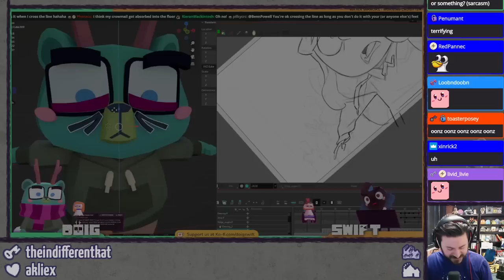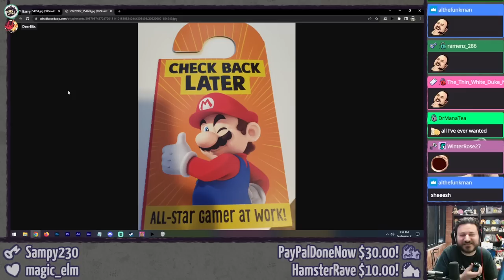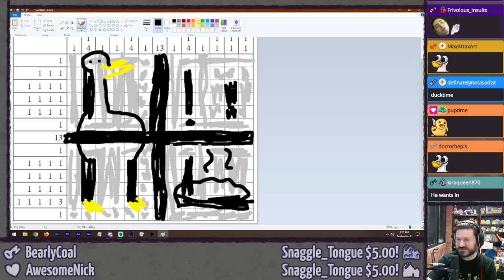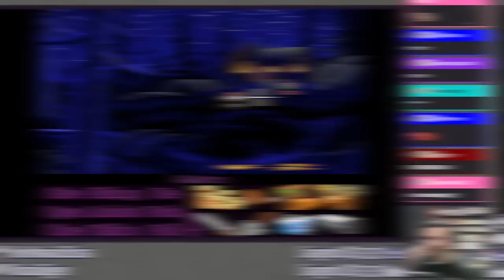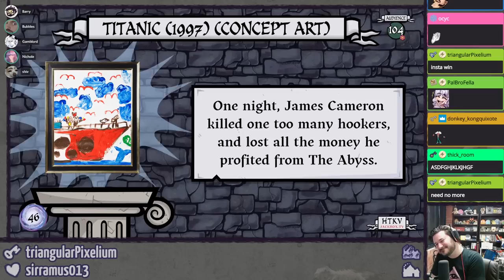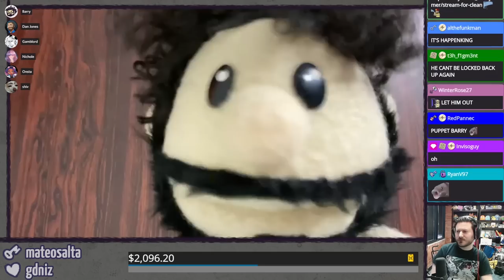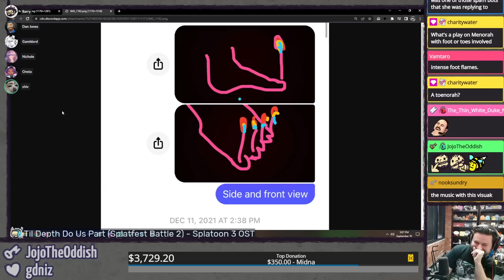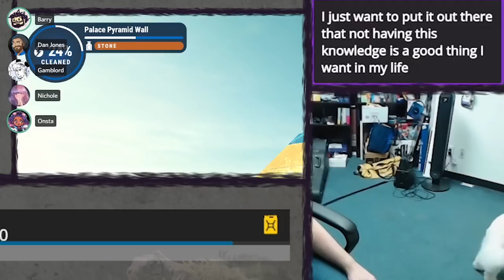SEPTEMBER 2022 HIGHLIGHTS ⫽ BarryIsStreaming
WHOZIT? WHUZZIT??